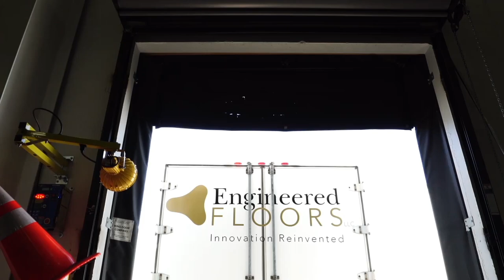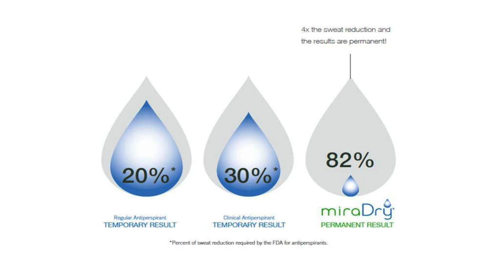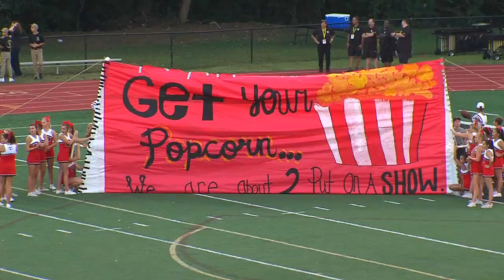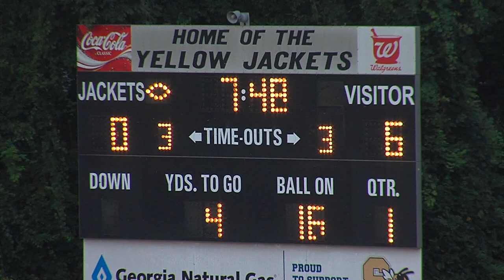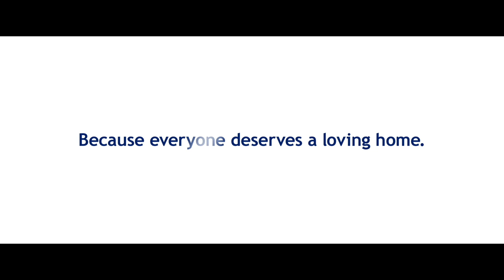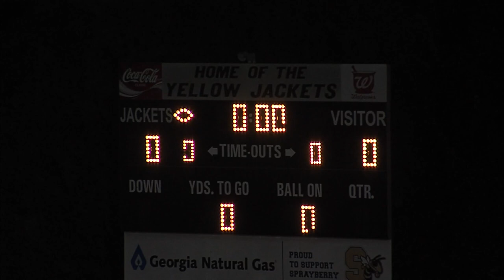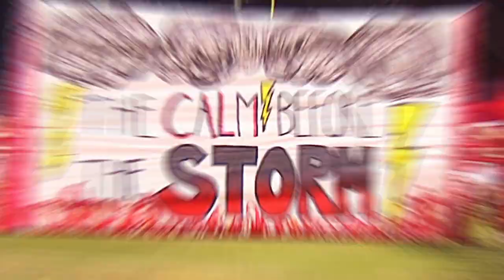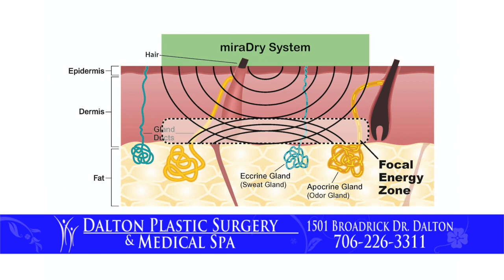The Catamount Football Show with Coach Matt Land - Game 4 2017 DHS AT SPRAYBERRY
On this episode of The Catamount Football Show, Coach Matt Land and Host/Coach Bill Mayo discuss a recap of the Sprayberry game, analyze highlights, talk with Coach Patrick Liner and players Mal Leonard, Jai'den Montgomery, Lorenzo Garcia, and Kevin Diaz.